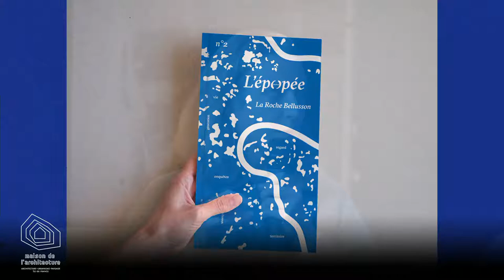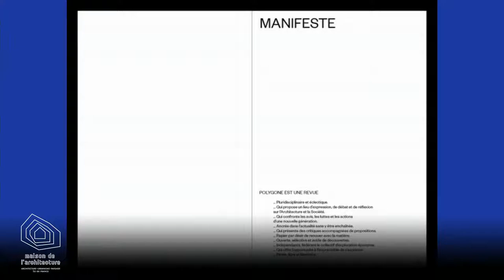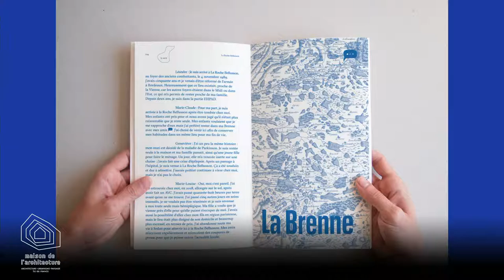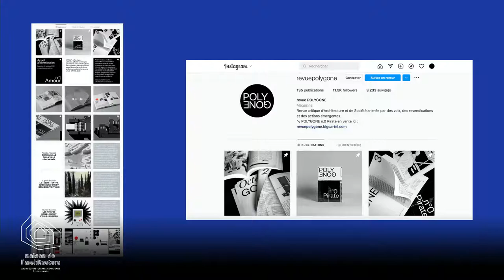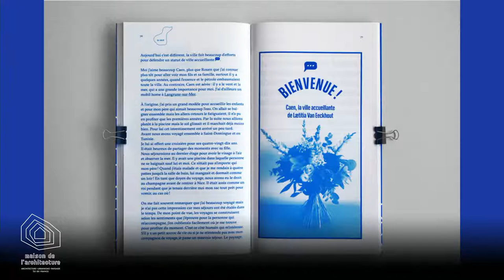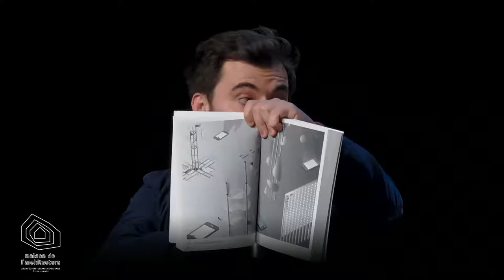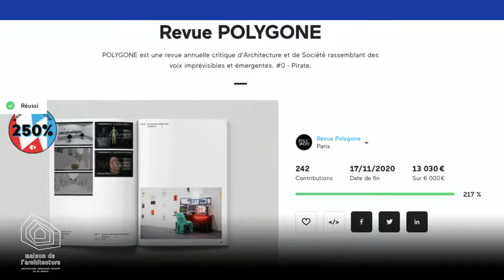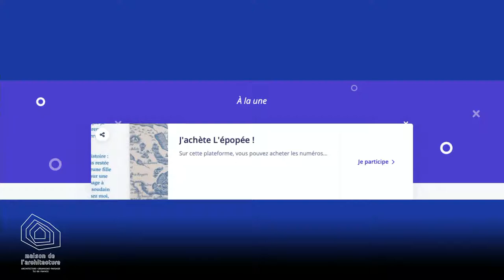Les revues d’architecture : Un regard critique sur l’architecture, la société et le territoire